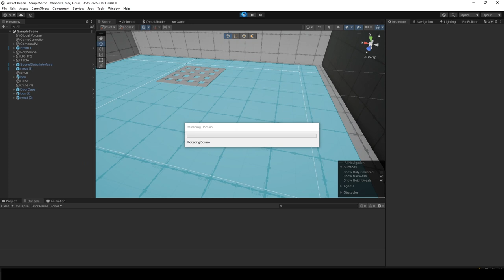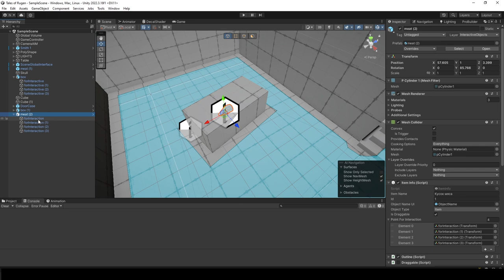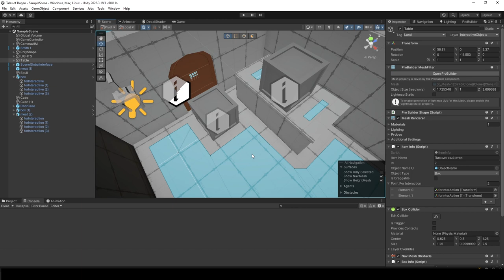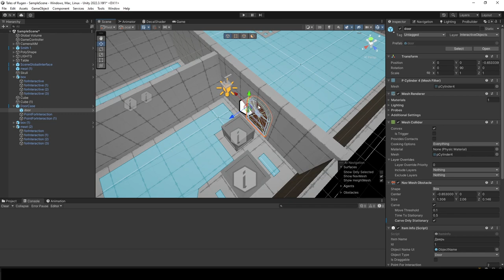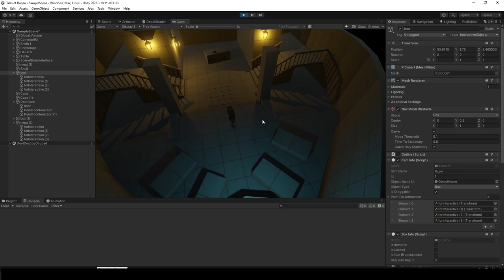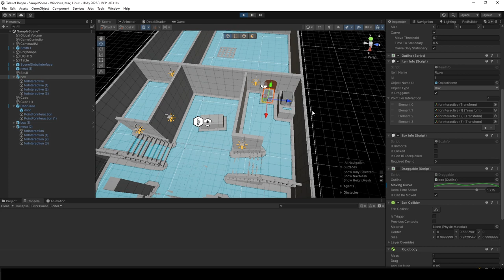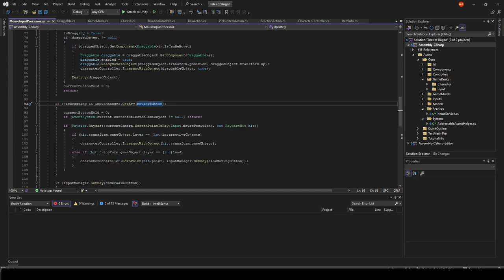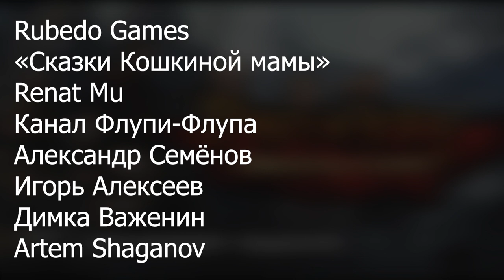Divinity на Unity | Выпуск 7 | Перетаскивание объектов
Рефакторинг старого функционала, Перетаскивание объектов по локации мышкой. Траектория движения объектов при переносе.